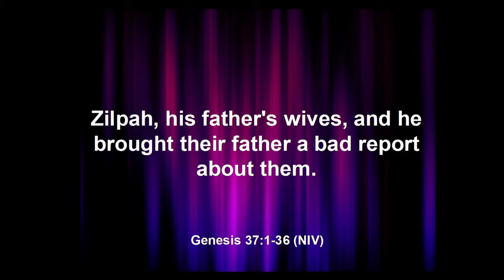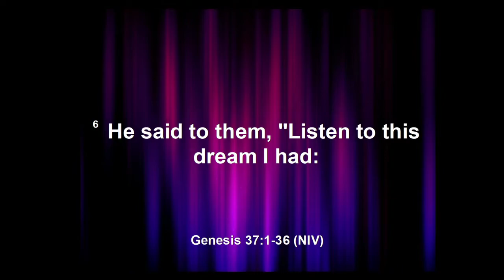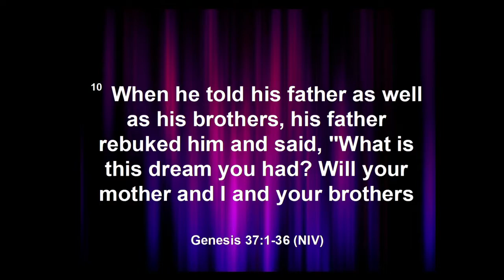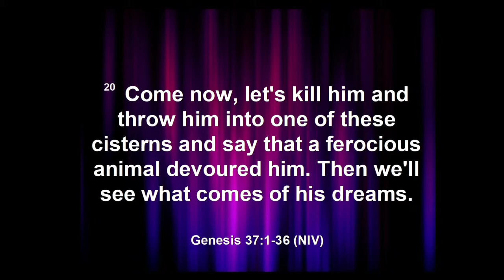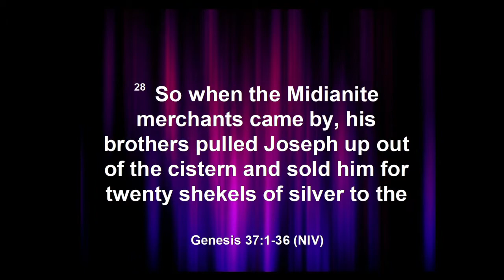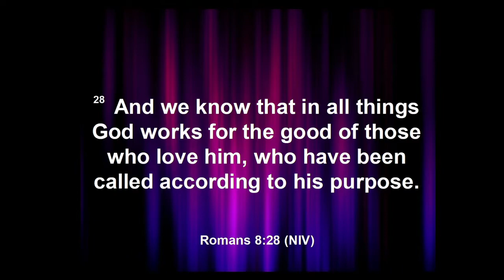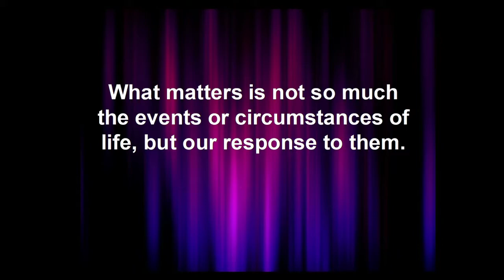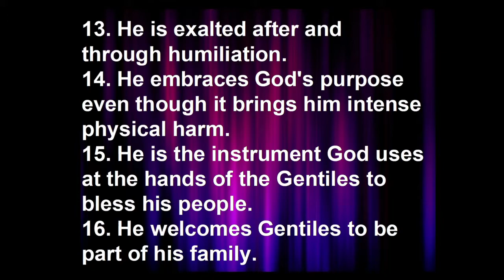Who Was Joseph in the Old Testament?